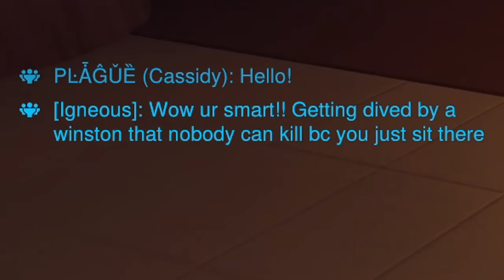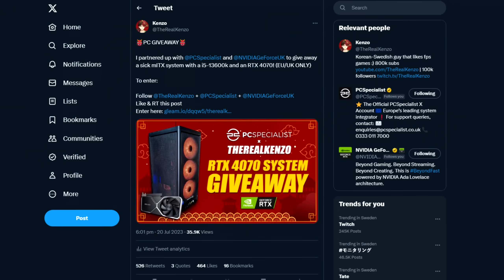I embarrassed my toxic teammate by solo killing everyone with Widowmaker - Overwatch 2